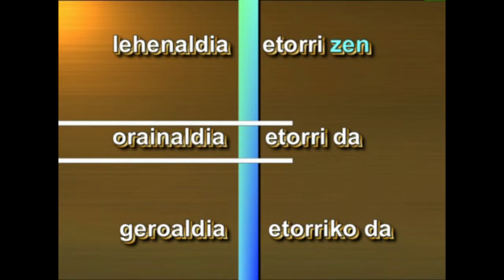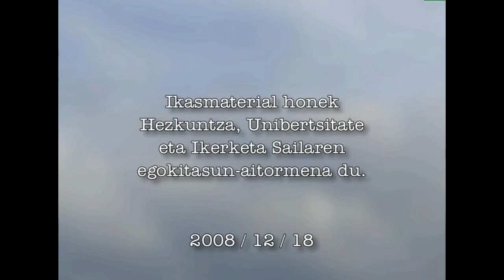Adizki Jokatugabeak-I- (aditzaren aldia)